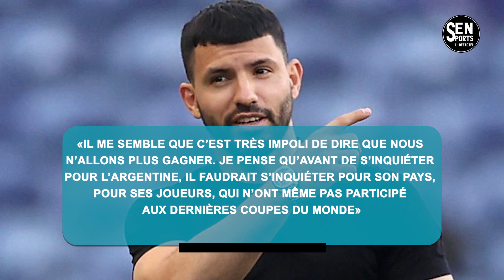🔴Mercato: Pep Guardiola veut revenir au FC Barcelone